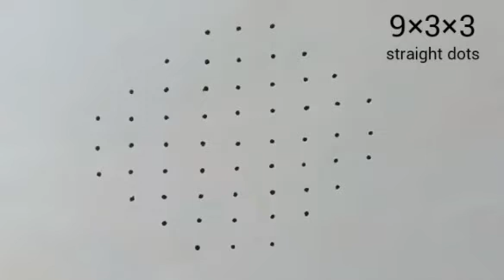Ugadi Chukkala Muggulu || Easy Kolam Designs With 9×3×3 Dots || Lotus Kolam